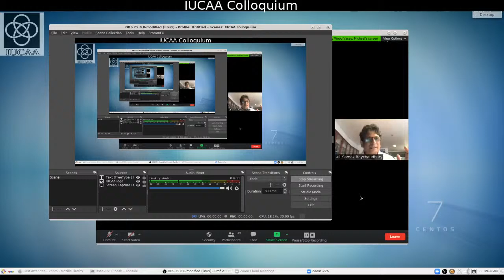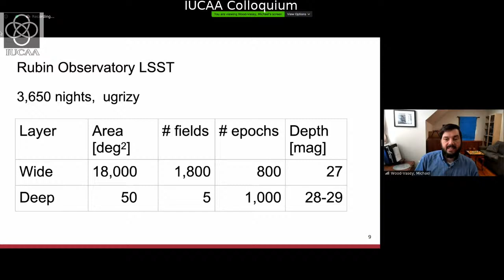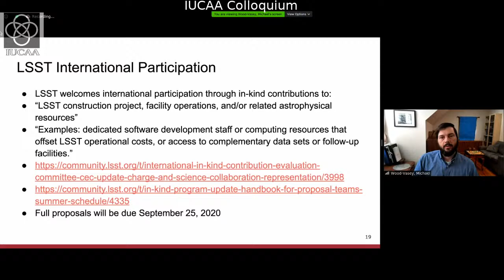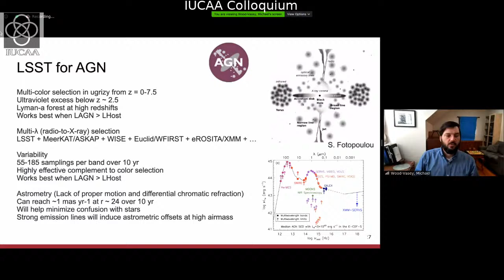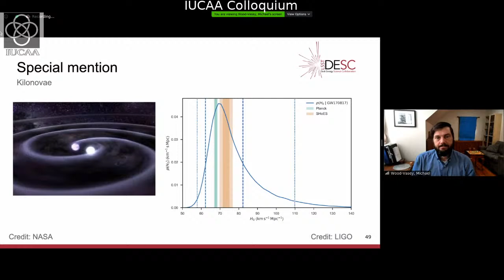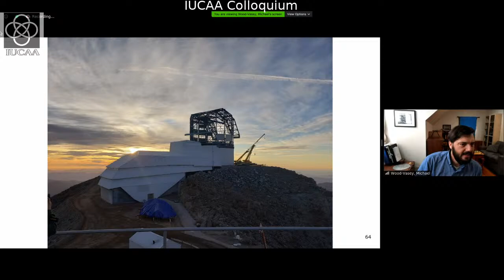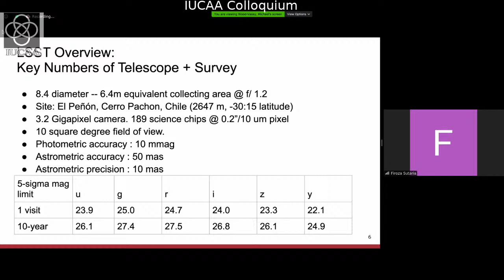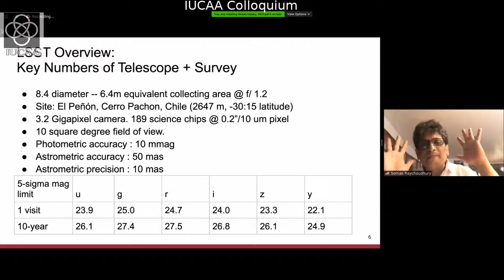IUCAA Colloquium, September 15, 2020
Speaker: Prof. Michael Wood-Vasey
(University of Pittsburg)

Title: The Vera Rubin Observatory and the Legacy Survey of Space and Time

Abstract : The Vera C. Rubin Observatory will revolutionize a wide range of fields across astronomy through its
10-year Legacy Survey of Space and Time (LSST). In this talk I will summarize the Vera Rubin
Observatory and LSST capabilities, mission, and partnership model. I will cover the main science
collaborations organized around LSST which span from our dynamic Solar System, to studying the
fundamental composition of the Universe, and revolutionizing our understand of the transient and
variable sky. I will then focus a bit more on the LSST Dark Energy Science Collaboration (DESC),
and discuss the key DESC cosmological probes, expected cosmological constraints, and collaboration.
The LSST Dark Energy Science Collaboration (DESC) is a large international collaboration that will
make high accuracy measurements of fundamental cosmological parameters using data from LSST. By
using measurements from weak lensing, clusters, supernovae, and strong lensing, DESC will
determine the tightest constraints on dark energy from this flagship facility of the next decade.